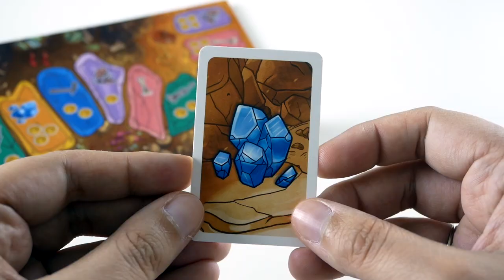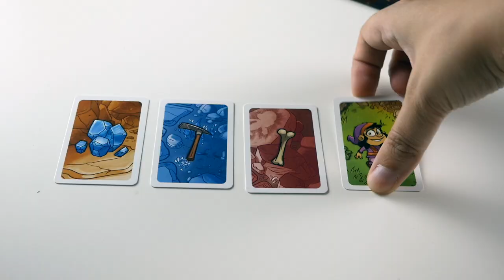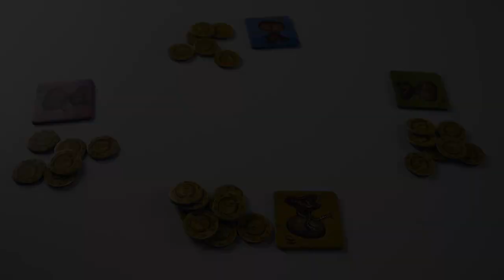Dragon's Cave - Présentation du jeu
Présentation en vidéo de Dragon's Cave, un jeu de bluff dans lequel les joueurs incarnent d’avides nains en quête d’or. Mais attention au dragon !

Dragon's Cave  est un jeu de Marco Teubner, illustré par Sylvain Aublin et édité par Blue Orange.

Informations sur le jeu :
●  25 minutes